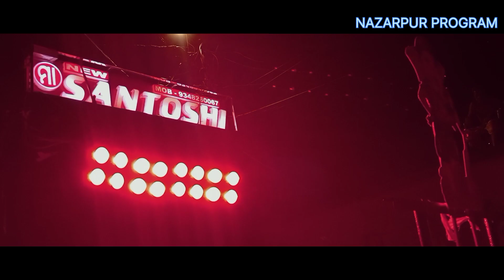ଗଣେଶ ପୂଜା ଭସାଣୀ PART _____2 ମହାଲ ମାଣ୍ଡା FIRST'TIME ଚୌଦ୍ଵାର ଗଣେଶ ପୂଜା ଭସାଣୀ PART....2 🤭😝❤️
ନଜରପୁର ପ୍ରୋଗ୍ରାମ. ❤️

ଆମେ ଆମ YouTube channel ରେ ଆପଣମନକୁ ସ୍ବାଗତ ଜଣାଉଛୁ PART 2
ଭିଡ଼ିଓ ଟି କେମିତି ଲାଗିଲା କମ୍ମେଣ୍ଟ ବକ୍ସରେ ଜଣାନ୍ତୃ

କରିବାରେ ଚେଷ୍ଟା କରିବୁ

ଯଦି ଭିଡିଓ ରେ କୋଉଠିବି ଭୁଲ୍ ହୋଇଯାଇଥିବ ତାହାଲେ କମଣ୍ଟ ବକ୍ସରେ ଜଣାନ୍ତୁ ତାହାଲେ ଆମେ ଆମ ଭୁଲ୍ କୁ ଠିକ୍ କରିବାରେ ପ୍ରୟାସ କରିବୁ

ନଜରପୁର ପ୍ରୋଗ୍ରାମ. ❤️

ବିଶେଷ ସୂଚନା ନଜରପୁର ଗ୍ରାମରେ DATE __8:10:2023 ରେ ଭସାଣୀ ର ପ୍ରୋଗ୍ରାମ ଅଛି MAA SANTOSHHI MUSICAL RA PROGRAM NEW VIDEO
LIVE RE APANAMANE DEKHIBE